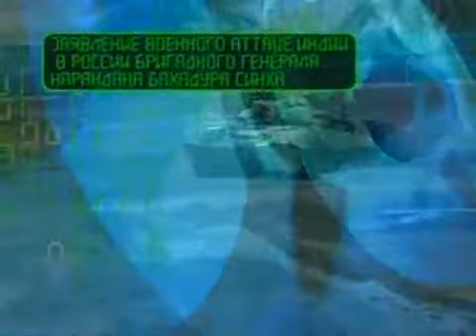Ударная Сила - Супертанк Т-90 '3 из 3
основной боевой танк. Создан в конце 1980-х — начале 1990-х годов как
модернизация танка Т-72Б, под индексом Т-72БУ, однако был в 1992 году.